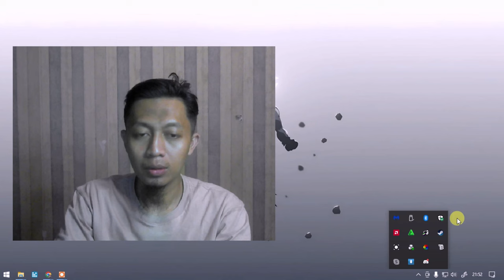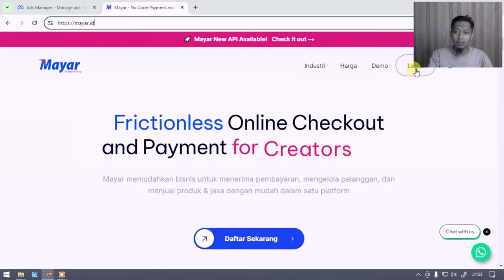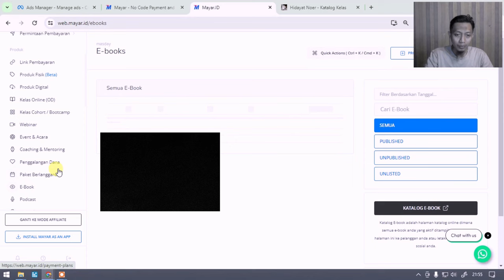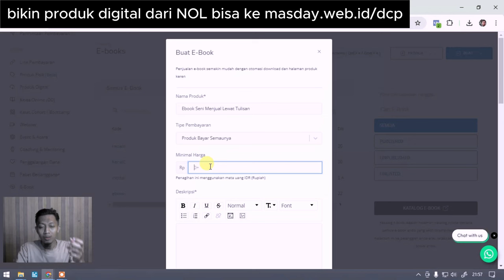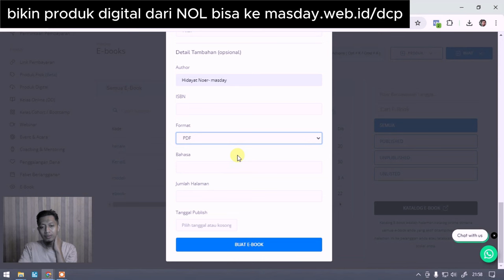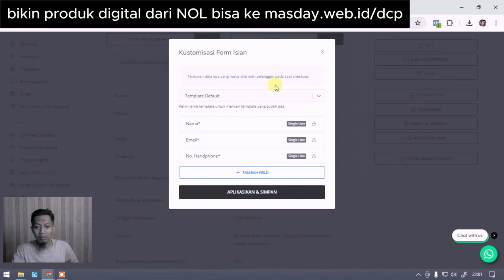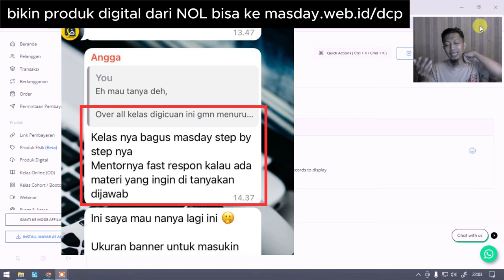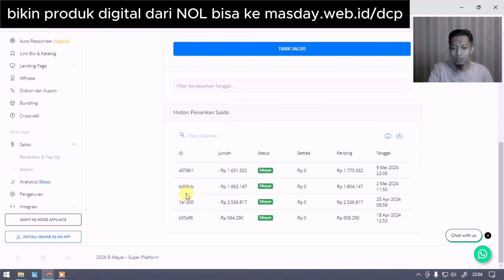TEMPAT GUE JUAL PRODUK DIGITAL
Terima Kasih.